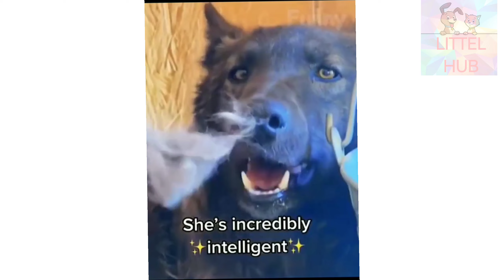funny cats and dogs funny